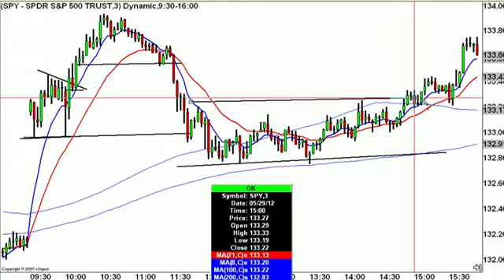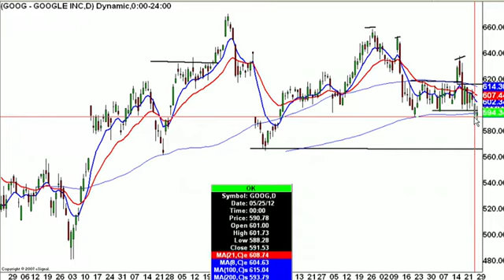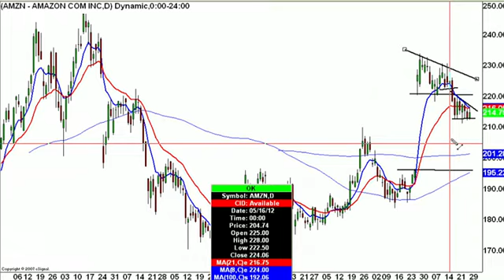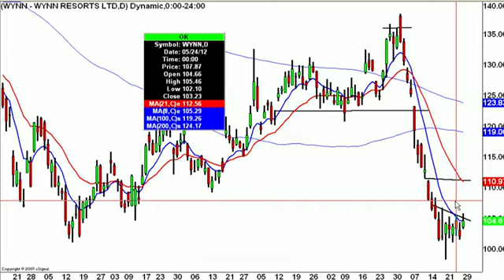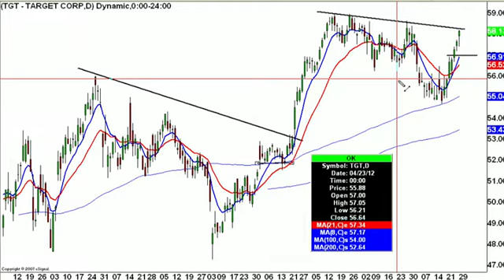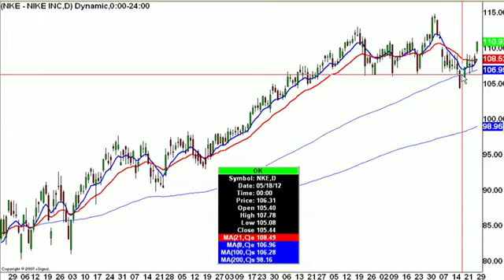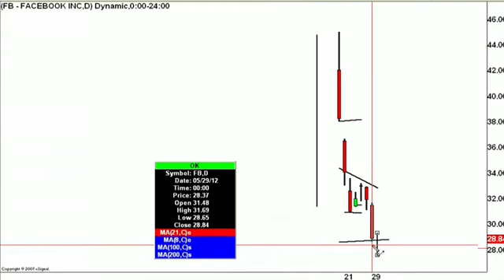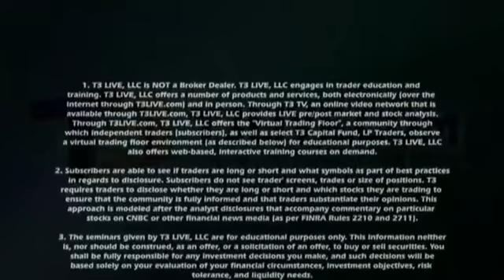Daily Recap: May 29, 2012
Scott Redler, Chief Strategic Officer of T3Live.com, gives his market analysis coming out of the holiday weekend. He looks at setups in the SPY's (NYSE:SPY), Apple (NASDAQ:AAPL), Las Vegas Sands (NYSE:LVS) and Retail (NYSEARCA:RTH) including Wal Mart (NYSE:WMT), Target and Nike.